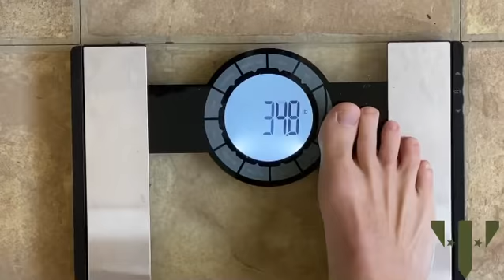First multiple sclerosis dead lift